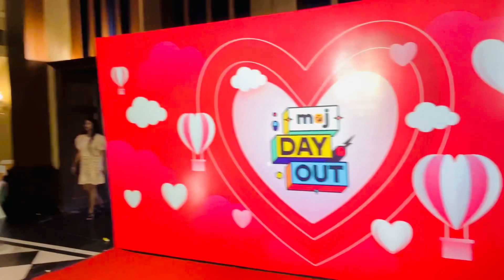Moj Day Out at Kolkata, Raajkutir Swabhumi | My First Vlog & Meet @deepmitrashorts , GunGun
Moj Day Out at Kolkata with Bengali Creator.

 সারাদিন কি কি করলাম দেখুন